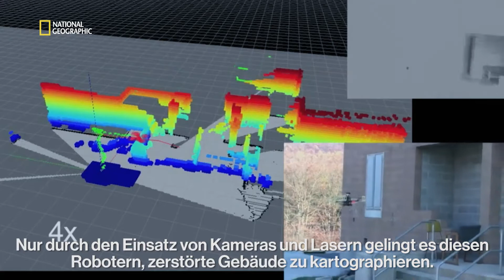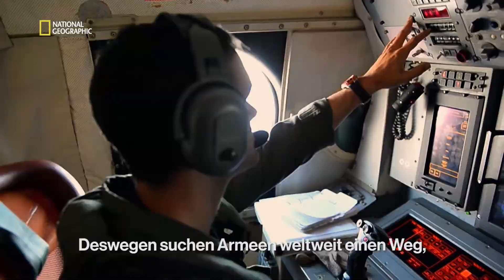BREAKTHROUGH - AUFBRUCH IN UNSERE ZUKUNFT - Game Of Drones? | National Geographic HD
▶ ab 25. Juni in Doppelfolgen, sonntags ab 20:10 Uhr auf NATIONAL GEOGRAPHIC im TV.

Überall sirren sie durch die Luft - kleine, billige Drohnen, die jeder erwerben kann und die sich zu jedem nur denkbaren Zweck einsetzen lassen. In den falschen Händen jedoch könnten sich die kleinen technischen Wunderwerke schnell in Massenvernichtungswaffen verwandeln.

Über National Geographic:
Der TV-Sender NATIONAL GEOGRAPHIC bietet inspirierende Unterhaltung mit fesselnden Dokumentationen und Dokuserien auf Deutsch und im englischen Original. Mit vielfältigen Themen und unentdeckten Geschichten zeigt der Sender die Welt so einzigartig, wie sie wirklich ist.
National Geographic ist im TV empfangbar u.a. bei Sky, Vodafone,  Unitymedia, M7 und der Deutschen Telekom.